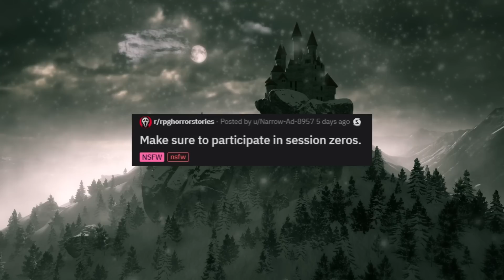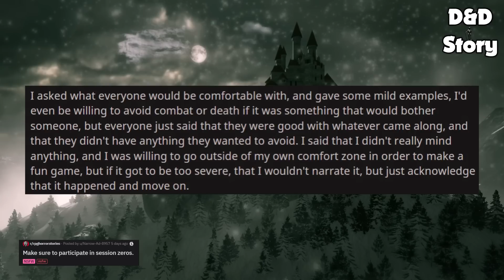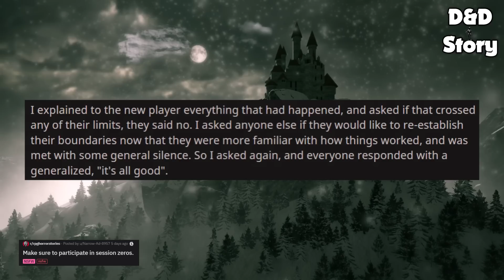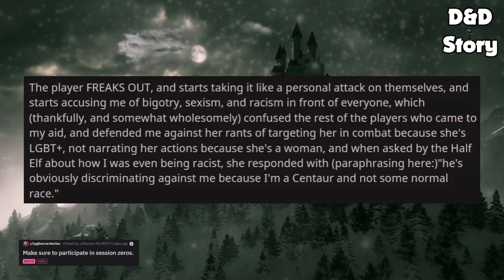All HELL BREAKS LOOSE After Party Skips Session 0